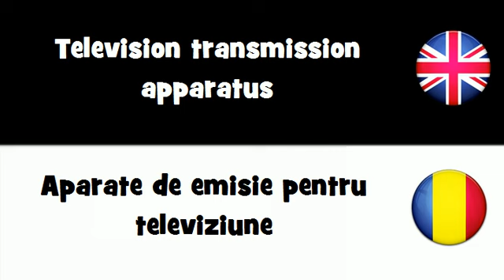SAY IT IN 20 LANGUAGES = Television transmission apparatus